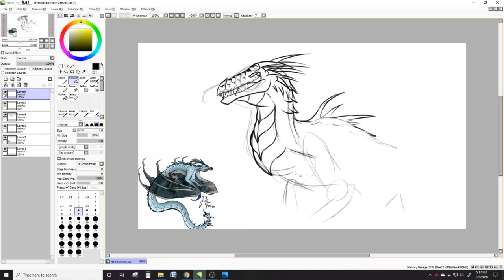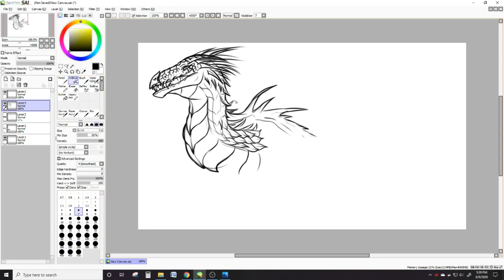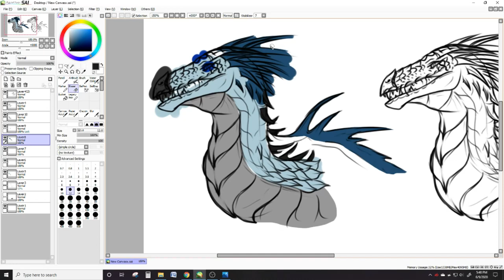Izotz New Design \\ Speedpaint.10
I've decided to make weekly drawings for a bit where I draw random things; sketches, concepts, digital paintings, etc. I thought it would be fun to do so I hope you enjoy the video

♦️ *Music Credits* ♦️
Songs: Go Goes by Living Pulse \\ Infinite by Garret Bevins

♦️ *Art Credits* ♦️
Me \ (•◡•) /